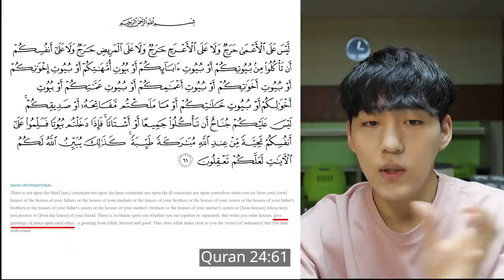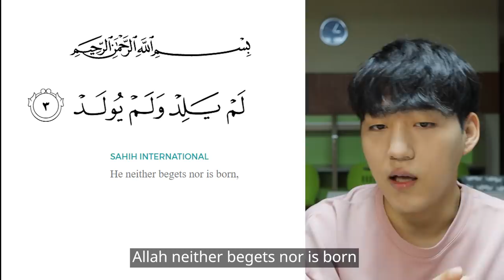Does my mom know about Islam?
How much does my Christian mother know about Islam? ✝️

You can participate in translation  ➡